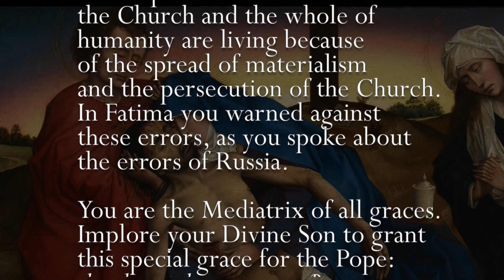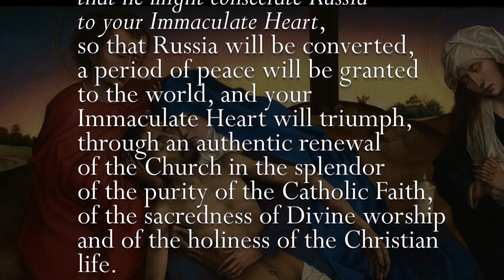Tuesday, 30th March 2021 - Our Lady of Fatima Rosary Crusade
Artwork
The two images seen on the altar are:

Consecration prayer:
Pietà by Rogier van der Weyden (1441)